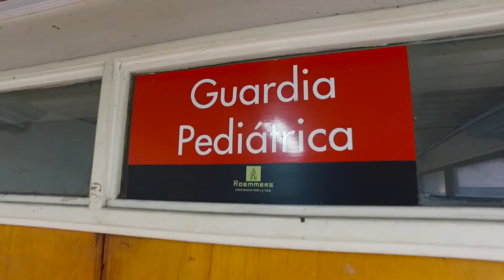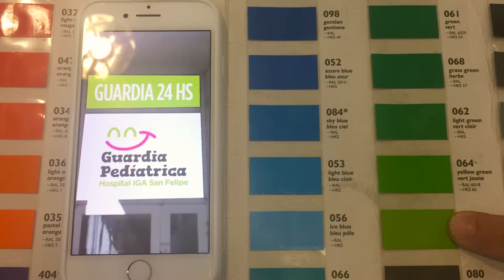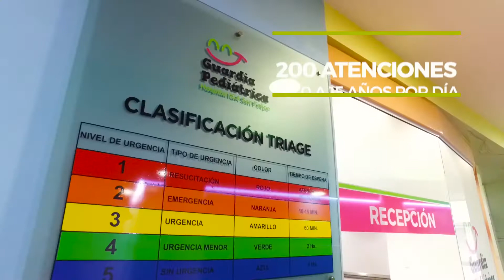"Guardia Pediátrica del Hospital San Felipe" - Institucional 2017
PEÓN PRODUCCIONES